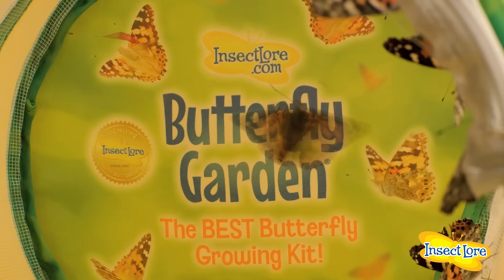Grow a Cup of Caterpillars into Butterflies | Insect Lore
Grow your very own Painted Lady butterflies with the Insect Lore Cup of Caterpillars. Buying the refill cup is a quick and easy way to start your butterfly raising journey!

Our best-selling Cup of Caterpillars lets kids watch 5 tiny caterpillars embark upon their remarkable journey from caterpillar to butterfly. Great for in-home and classroom learning. Not only is this a fun project for the whole family but it’s also a lesson in STEM and makes biology more fun.